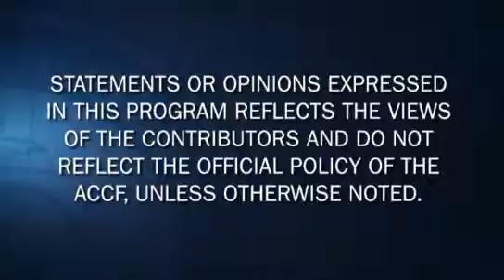Cardiology Countdown | Statins + Diabetes, STEMI Timing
Dr. Christopher Cannon highlights his top 3 CV news picks of the week for June 20, 2011.